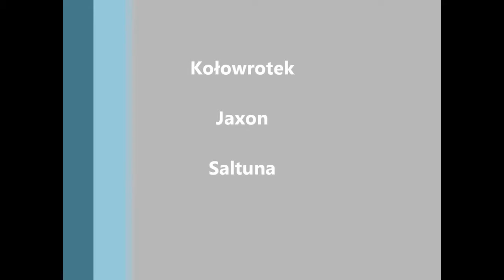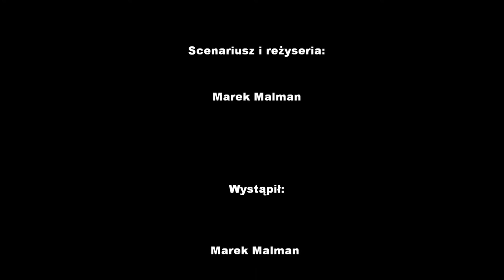Kołowrotek Jaxon Saltuna